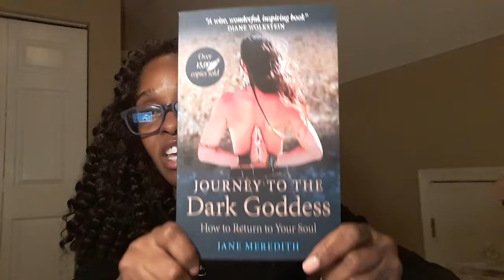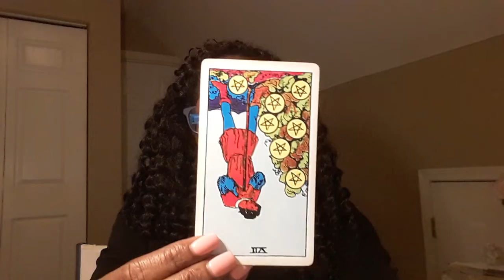The Smiles are frowns you have take inventory! Daily Tarot Card Reading Friday 3/13/20